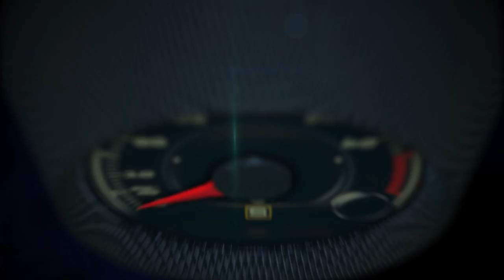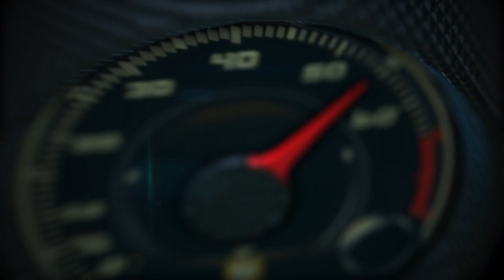2017 smart fortwo cabrio by Brabus 1st look in Valencia, Spain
2017 smart fortwo cabrio by Brabus 1st look in Valencia, Spain